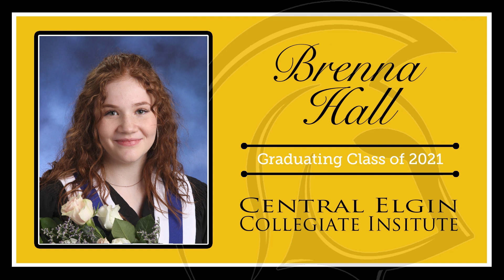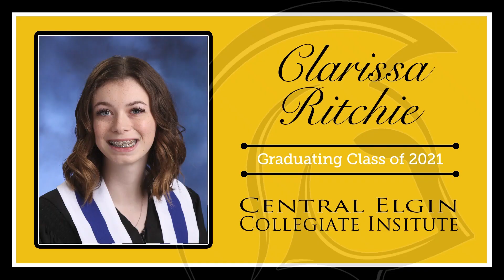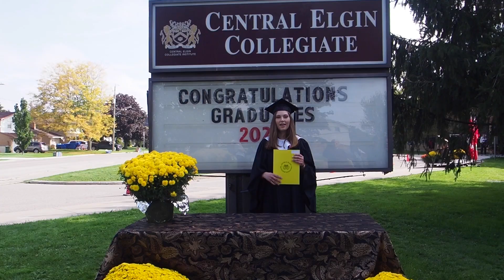Central Elgin Virtual Commencement for the Class of 2020-2021